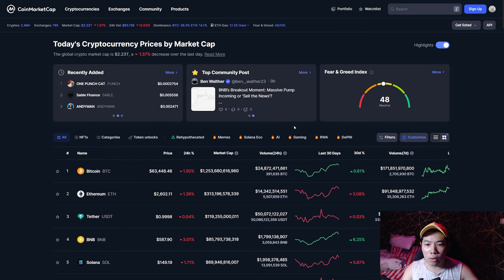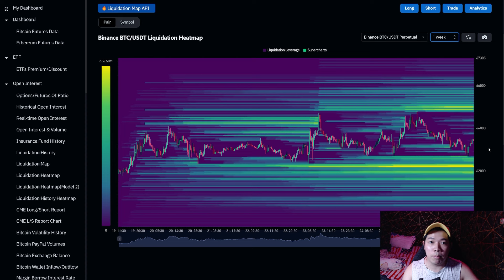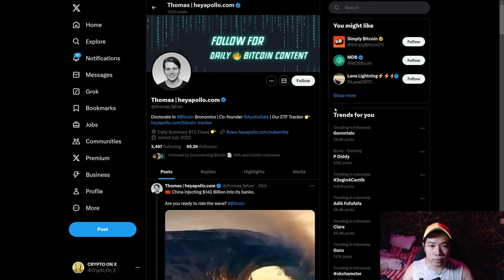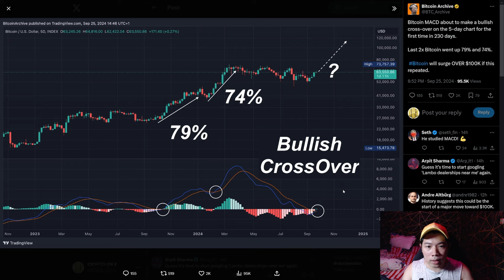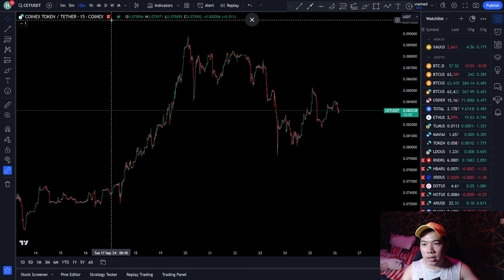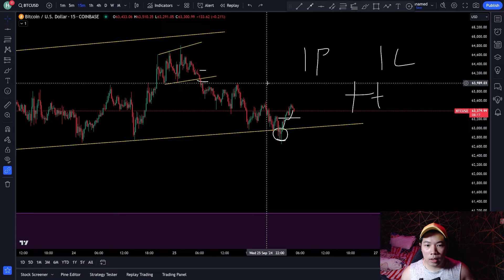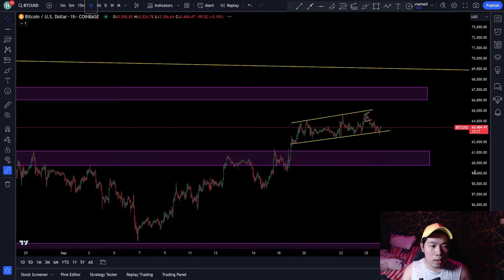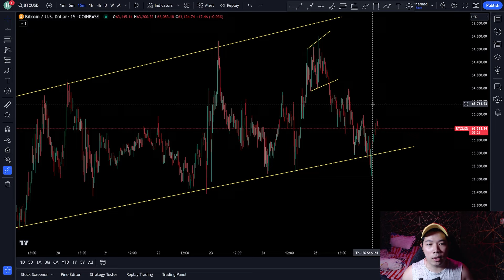BITCOIN MENCOBA UNTUK PERTAHANKAN MOMENTUM ! PREDIKSI BITCOIN HARI INI !